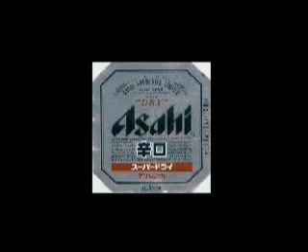Tsuribori 2005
Trout fishing in Japan at a Pay-2-Play aka tsuribori